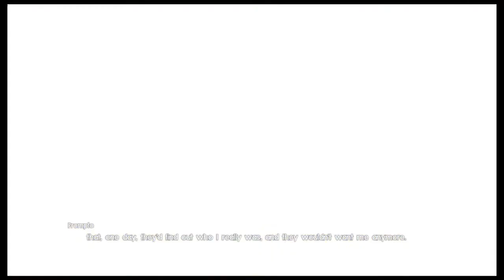Final Fantasy XV-Part 48-Winter Is Upon Us-Why Not Play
It's cold and lonely.